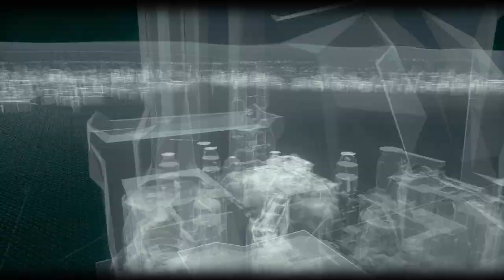BATMAN™: ARKHAM KNIGHT Part 4| Here Comes Batman